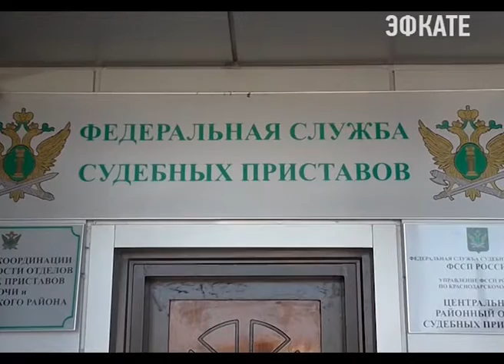В Сочи на дорогах "ловят" должников. Новости Сочи Эфкате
В совместные рейды инспекторы ДПС и судебные приставы выходят регулярно. Останавливают автомобили и проверяют наличие штрафов. Только с начала года из тысячи остановленных водителей, 150 оказались неплательщиками. В их отношении составлены материалы за уклонение от исполнения административного наказания.

По решению суда 21-му водителю назначен административный арест на срок до 15 суток, 24 водителя привлечены к обязательным работам на срок до 50 часов и 76 водителей оплатили штраф в двукратном размере суммы неуплаченного штрафа. Кроме того, судебными приставами наложены аресты более чем на два десятка автомобилей, их владельцы обязаны явиться в суд. В рамках таких рейдов с водителями проводится разъяснительная профилактическая работа о необходимости своевременно оплачивать штрафы.

Также гражданам напоминают о вступивших в силу с 1 января 2016 года изменениях в КоАП РФ, которые предусматривают возможность уплаты административного штрафа в размере половины суммы наложенного штрафа, в случае если уплата производится в течение 20 дней со дня вынесения постановления о привлечении к административной ответственности. Кроме того, водителей ставят в известность, что с 15 января 2016 года вступили в силу положения Федерального Закона от 28 ноября 2015 года № 340-ФЗ «О внесении изменений в Федеральный Закон «Об исполнительном производстве» и отдельные законодательные акты РФ. Закон предполагает установление временных ограничений на пользование лицом, не уплатившим административные штрафы на сумму свыше 10 000 рублей, правом управления транспортным средством – до исполнения требований исполнительного документа в полном объёме либо до возникновения оснований для отмены такого ограничения.

Сочи. Новости.
Телеканал Эфкате.